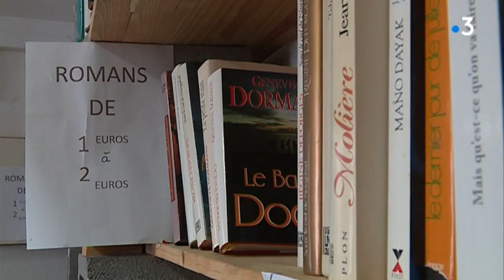Perpignan : la librairie solidaire du Secours populaire déstocke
Après 6 ans d'existence, la librairie solidaire du Secours populaire située dans le quartier de la gare à Perpignan, doit fermer ses portes. Pour peut-être renaître sous une autre forme. En attendant une opération déstockage a lieu tout au long du mois d'octobre.